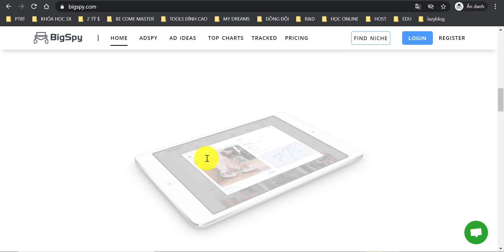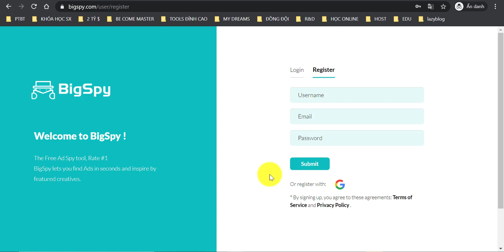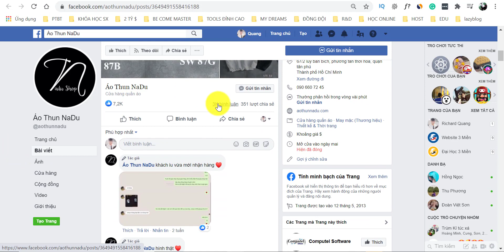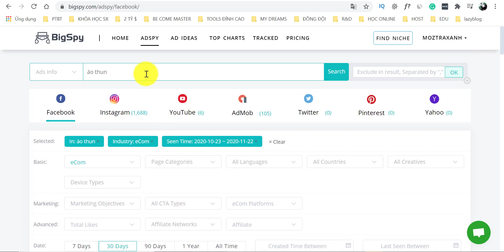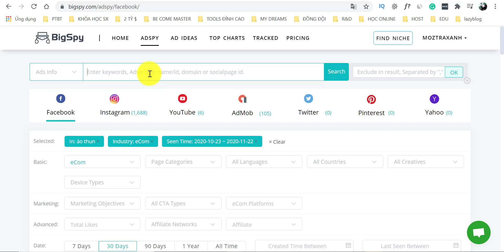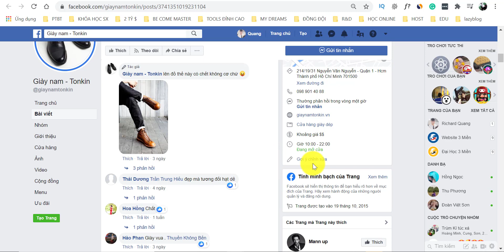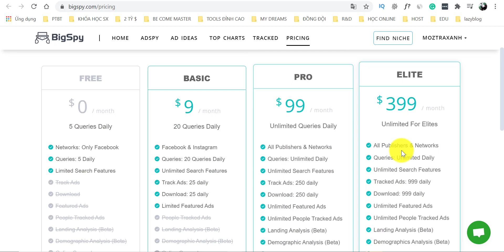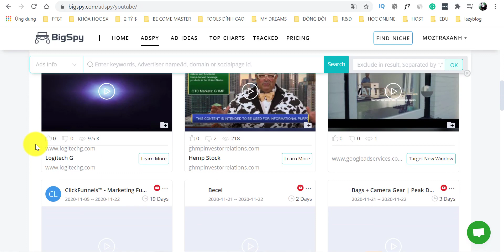Cách tìm ý tưởng quảng cáo Facebook hiệu quả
Cách tìm ý tưởng quảng cáo Facebook hiệu quả cho người làm kinh doanh trên Facebook